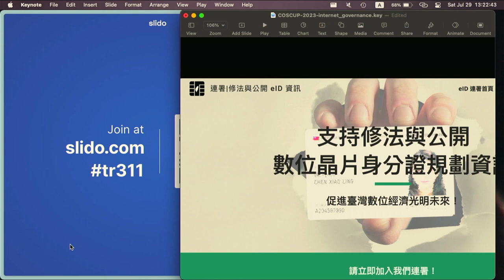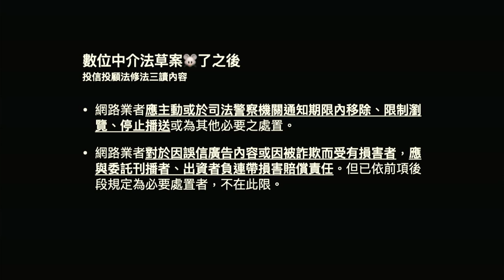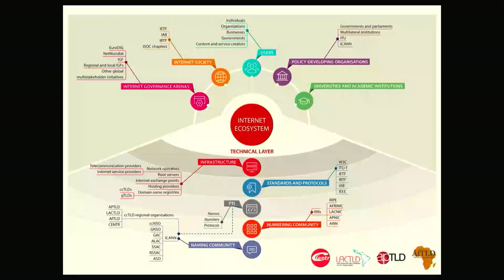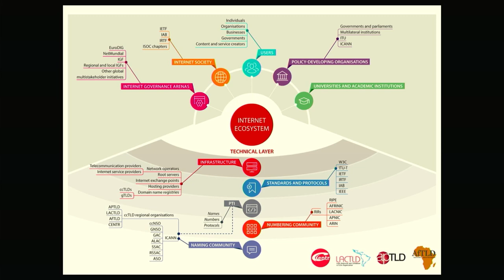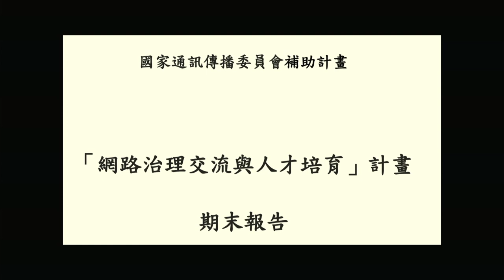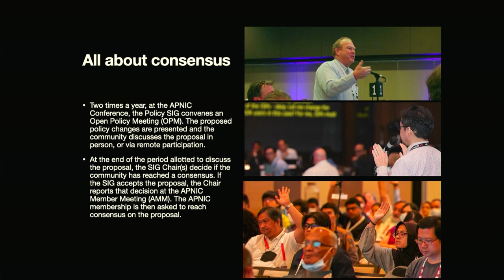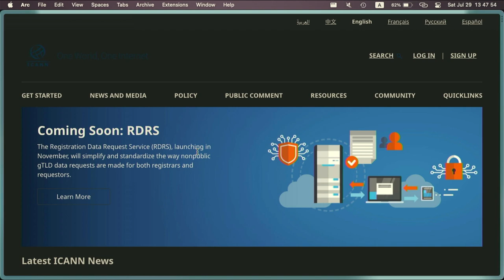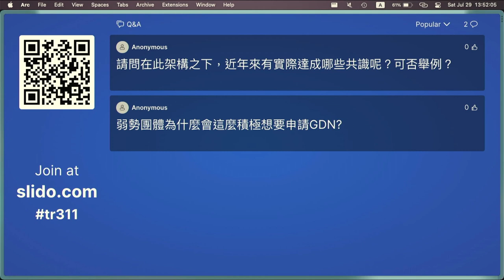從零開始的數位政策建構，應該也要 Open Policy Meeting 吧